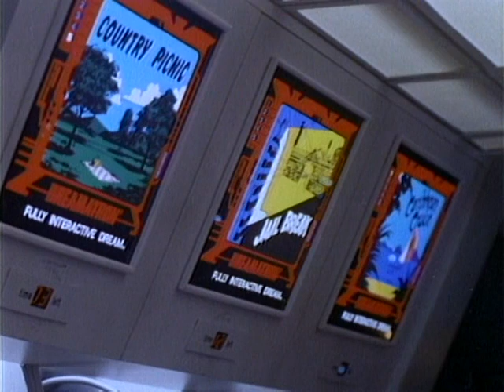Meg Foster in "The Twilight Zone" (1985) - sci-fi TV series show scene Season 1 Episode 2b